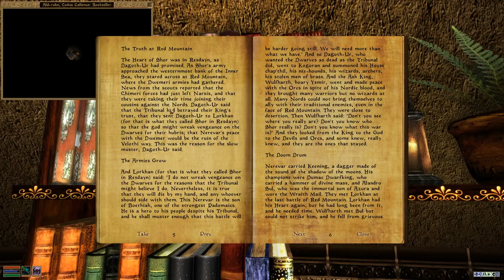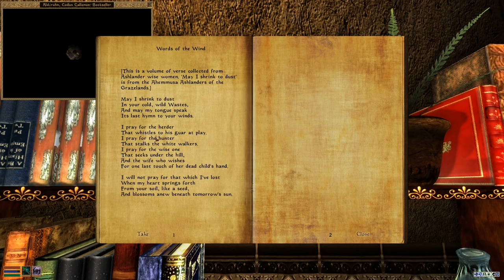Let's Play Morrowind | Chapter 19 | Prophecies and Eggnog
That's eggxactly what I needed
We don't even have a chimney Caius...

Mods used:  Morrowind Overhaul 3.0, Morrowind Rebirth 3.9, Morrowind Code Patch 2.2, Abot Guars, Melians Teleport Mod, True Skyrimized Torches, Acheron's Camping Gear.

You may now...